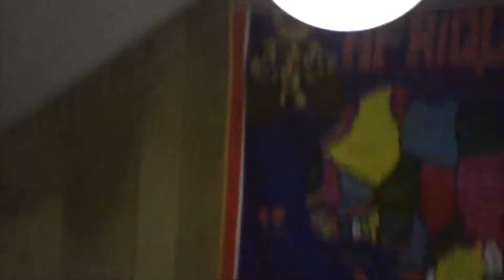Voices of Praise Part 2 362018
Voices of Praise Part 2 at St. Thomas